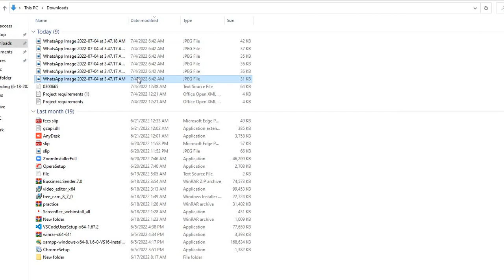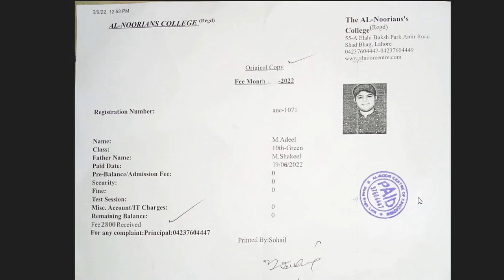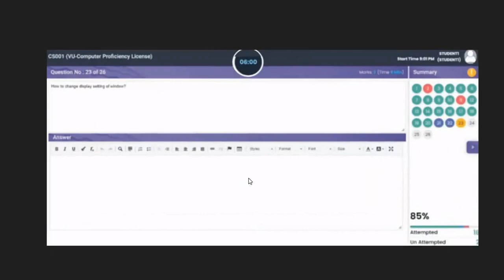VU Exams Software Changings by VU | News Updates